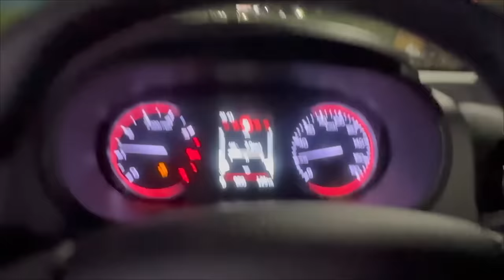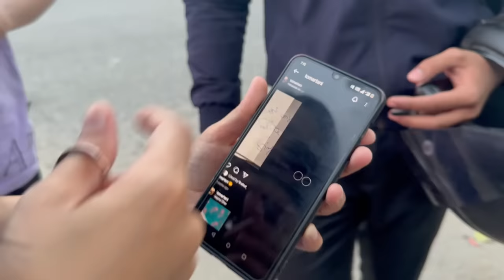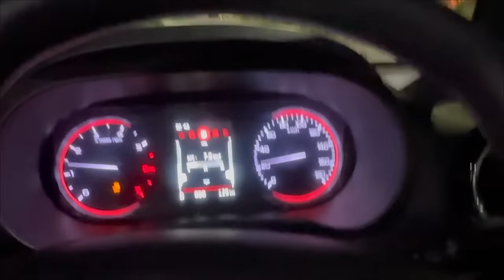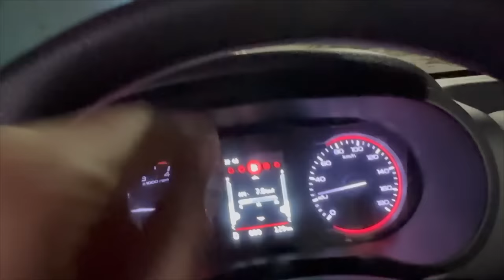Taking Delivery of my new car Mahindra Thar 2023 | Himanshi Singh Vlogs